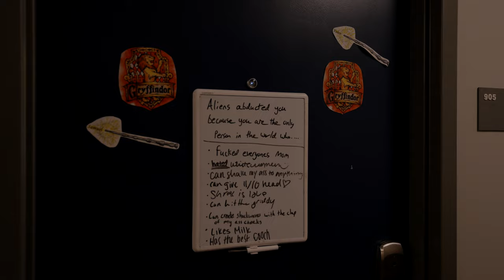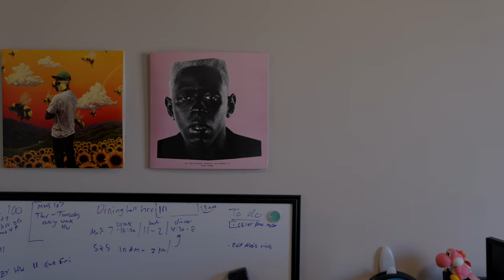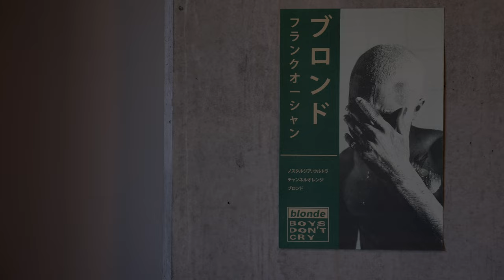Sam's Downtown Chicago Dorm at University of Illinois Chicago | UIC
Here's a new one for the channel. Check out Sam's dorm room at UIC in Downtown Chicago!
IF YOU ARE LOOKING FOR AN APARTMENT

00:00 Hello :)
01:40 Entry Way
03:16 The Desk
04:04 The Bed
06:12 Yahir's Side
08:06 The Bathroom
09:02 Sky Lounge & Amenities
10:16 Goodbye!